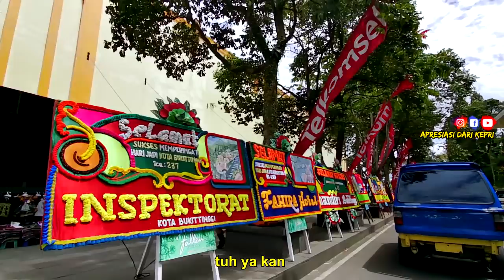BUKAN KOTA TINGGI JOHOR MALAYSIA , INI LAH KONDISI BUKIT TINGGI SUMATERA BARAT INDONESIA TAHUN 2021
BUKAN KOTA TINGGI JOHOR MALAYSIA
INI LAH KONDISI BUKIT TINGGI
SUMATERA BARAT INDONESIA
TAHUN 2021